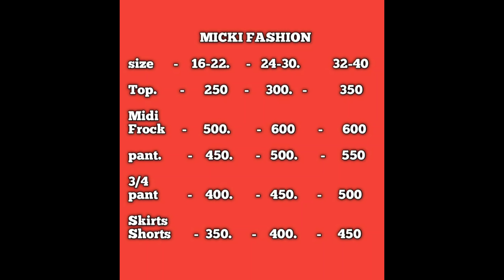₹250 mickifashion Kids Western New Collection With Best Rate, Heavy Clearance Sale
Welcome to
        MICKI Fashion
official youtube chennal

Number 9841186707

Shop Address

           MICKI
    158.  Mint Street
near - kakada sweet
. Sowcarpet
Chennai-600079

SHOPPING KIDS FROCKS PARTYWEARFROCKS BABYFROCKS SOWCARPETSHOPPING DESIGNER BLOUSE READYMADEBLOUSE BRIDAL CLEARANCESALE ANARKALI CROPTOP TRENDYGOWNS DISCOUNTSALE GIFTS LEHANGAS BRIDALSET RENT MAKEUP JEWELRY kidswear sowcarpetshopping Chennaishopping mintstreetshopping ILLAM patusarees bestshopping tnagarshopping, blouse design, bridal blouse